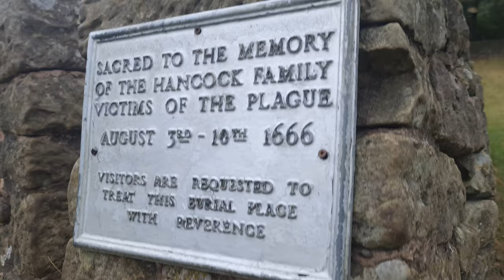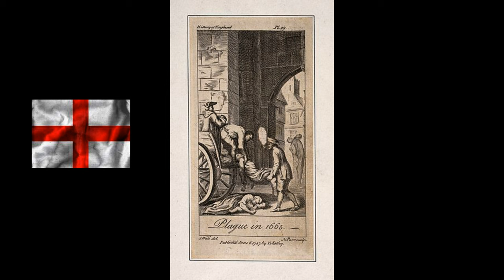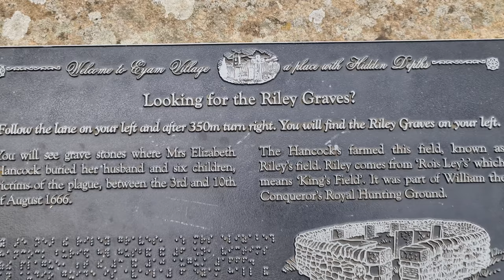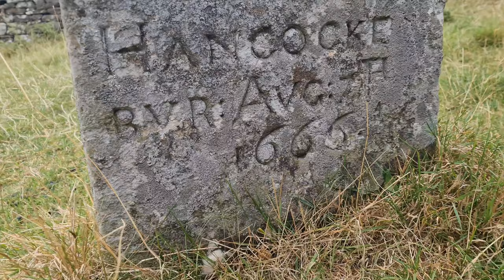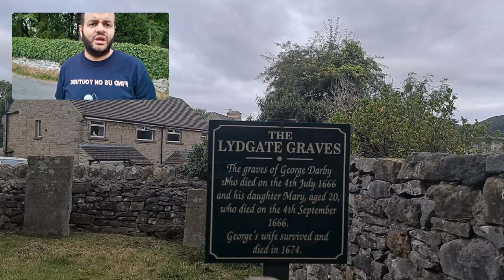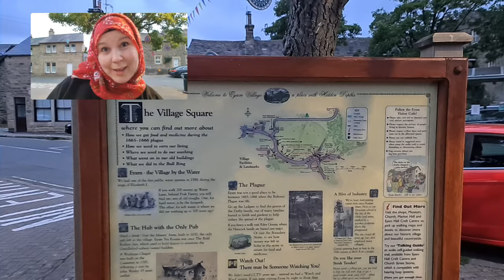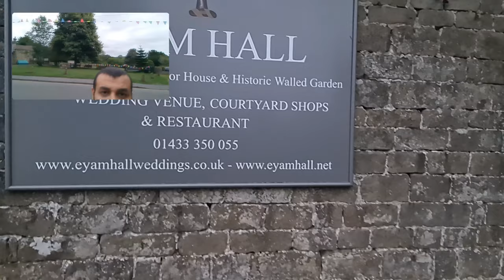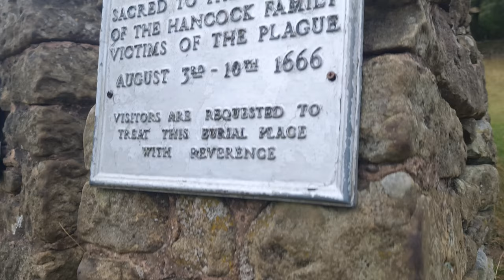The Story of a Village That Defied the Plague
🏴󠁧󠁢󠁥󠁮󠁧󠁿In this video, we travel to an English village that earned its name in history by sacrificing itself to protect others and save lives. We walk and explore a few of the places that are still remembered until today.

📍Full location including postcode is at the end of the video!

We have some new exciting adventures and experiences lined up for you, so don't miss out! 🎒🗺

Adventures and Experiences

ABOUT US

Hey, everyone! We're an adventure-loving couple who spend their free time planning trips, and exploring places near and far, whilst trying out new and exciting experiences along the way!

We've seen so many beautiful places and experienced so much that we want to share all of this with you, awaken your wanderlust and inspire you to explore, experience, and enjoy new adventures! We can't wait to show you everything and take you on new adventures with us!

Key words for what you've seen:
Eyam, Eyam the plague village, The Boundary Stone, The Riley Graves, The Plague Cottage
The story of Eyam - A village that defied the plague